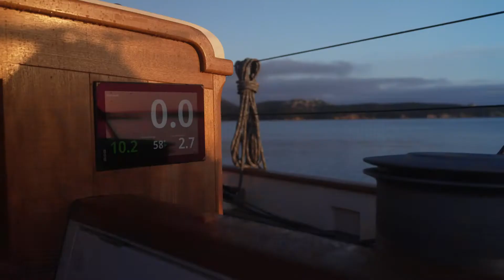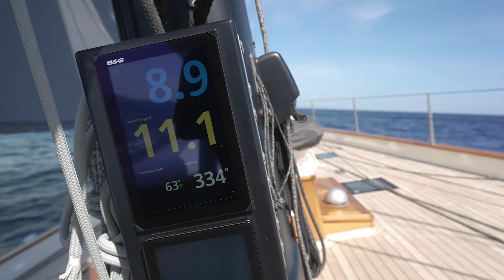SY Perseverance Sail Yacht Charter Promo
SY Perseverance i Sail Yacht Charter

More information about chartering luxury sail yacht Perseverance I can be found on perseverance-charter.com and 5starsailcharters.com

SY Perseverance is a performance sail yacht. An advanced Custom Classic sloop from the board of renowned Dutch designers Dykstra Naval Architects.

She has distinctive pilot cutter-style features, including a straight stem, bowsprit, counter stern and deep bulwarks, with a very modern approach to emissions and the environment.

Emphasis on efficiency with features such as ‘smart’ cabins, designed to automatically minimise power consumption when unoccupied, and air conditioning energy waste re-cycled to heat water.

With a carbon hull and electric propulsion system powered by a lithium ion battery bank this global cruising yacht will be able to operate in ‘silent’ mode for long periods.

Dykstra Naval Architects describe the yacht as ‘a pilot cutter with timeless elegance’. deVosdeVries design is styling the ‘light and contemporary’ interior using stained oak, dark bog oak trims and ‘industrial chic hardware’.

SY Perseverance is now available for charter. She will spend her summers in the Mediterranean and winter in the Caribbean. Perseverance is exclusively represented by 5 Star Sail Charters offering you the very best charter experience in the world.

Video production: TIN CAN
Director: Max Apotowski
Director of Photography: Rick Bossers